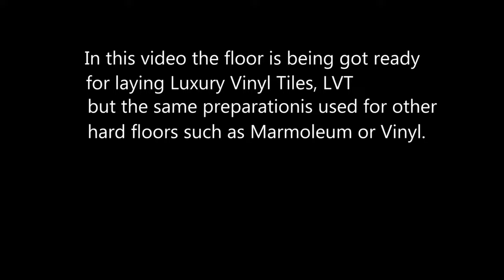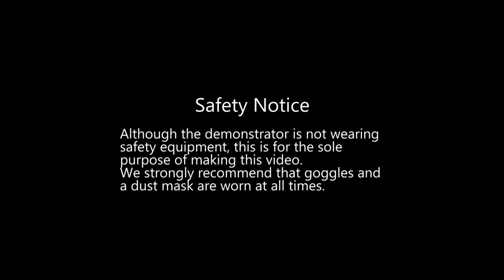How to lay a plyboard floor, a stable plywood underfloor for LVT, lino, marmoleum, vinyl or tiles.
This 10-minute video shows you step-by-step how to cut and fit a plyboard (plywood) floor.

A plyboard floor is used to add stability to an existing subfloor, to flatten and even out the surface for another flooring to go on top of it.

For example, if you have a wooden subfloor like floorboards and you want to have a Marmoleum floor on top, an LVT (Luxury Vinyl Tile or Luxury Vinyl Plank) like Amtico or Karndean, or even a decent vinyl floor then you will need to plyboard it first - sometimes referred to as 'plying out'.

The plyboard grade to use for flooring is SP101. This is a stiff board specially made for flooring and it won't flex when it is walked on.

Hughie Condon is a professional, NICF-registered floor fitter with over 20 years of experience. An expert in hard floor fitting, stair runners, and carpets.